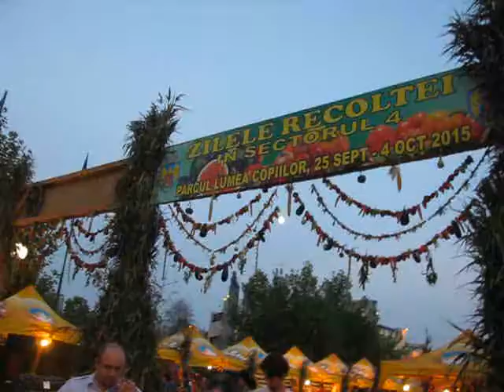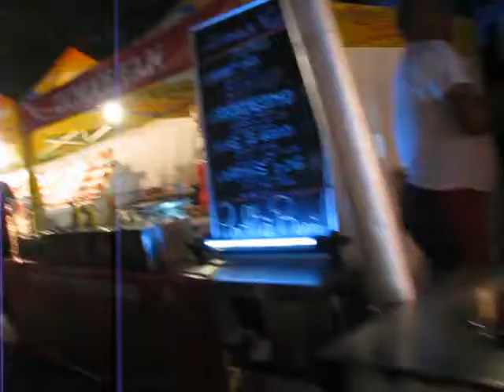Zilele recoltei in Bucuresti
Zilele recoltei la intrarea in parcul Lumea Copiilor din Bucuresti, 25 septembrie 2015.